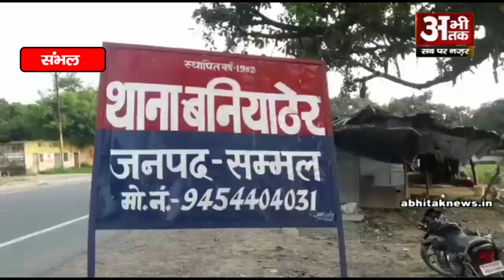आम के बाग युवक का शव मिलने से फैली सनसनी